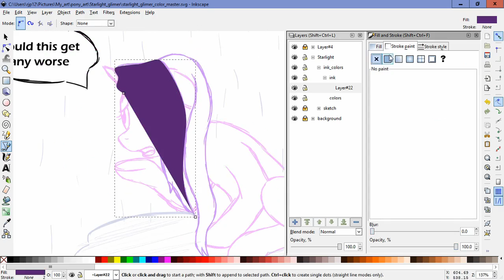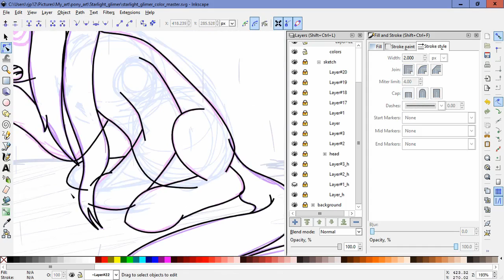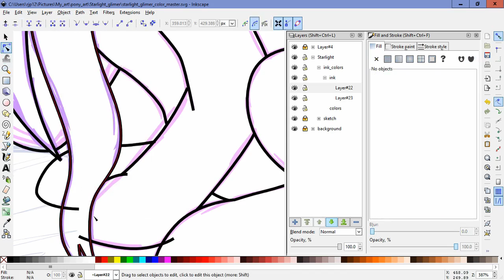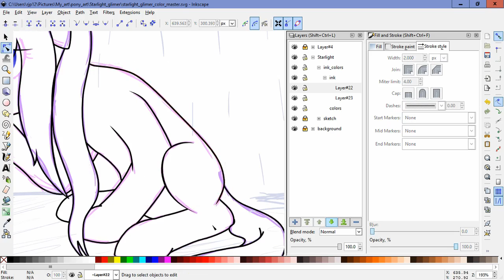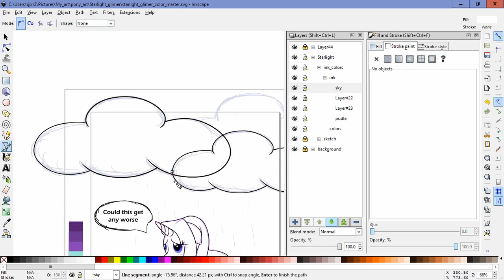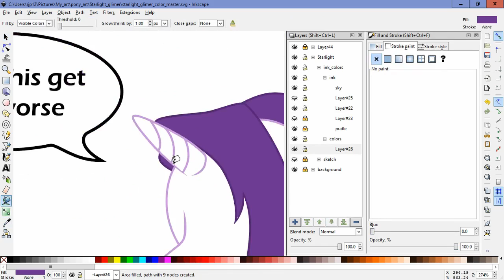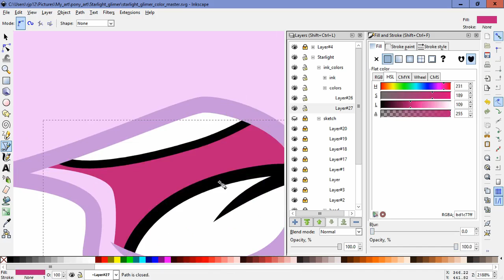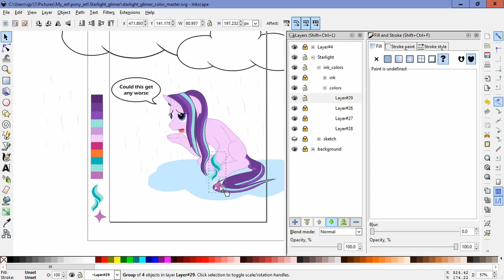Lux Brush and Ember's: Thoughts On MLP:FiM S07 E01 - E02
Ah, the start of a new season My little Pony: Friendship is magic. So do we get a new epic battle for the fate of Equestria, some new villain, or some other overly convoluted plot? Nope, just two well done episode. Come on in and find out what we thought of these new episodes.

And the drawing this time is a colored version of my Starlight Glimmer sketch from last season.

S07E01: Celestial Advice
S07E02: All Bottled Up